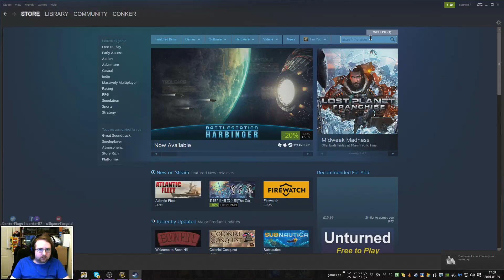Sam & I Play... World of Warcraft - Druid & Priest - #55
LIKE THIS VIDEO IF YOU ENJOYED IT. IT REALLY DOES HELP!